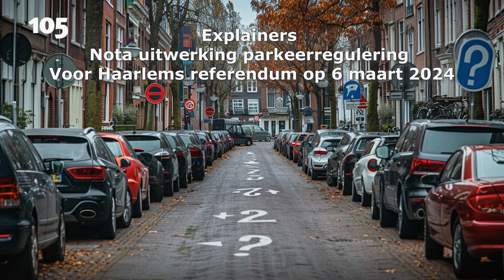4 Parkeerreferendum: waar gaat het nu eigenlijk over? Het doel | Haarlem105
Op 6 maart mogen alle Haarlemmers van 16 jaar en ouder naar de stembus. In een referendum wordt de vraag voorgelegd of je voor of tegen de ‘Nota Uitwerking parkeerregulering’ bent. Een pakket aan maatregelen waarmee het stadsbestuur de parkeerdruk wil reguleren en stad ook in de toekomst leefbaar houden.

Om je te helpen bij het maken van een weloverwogen keuze bij het aankomende referendum heeft Haarlem105 een zestal uitlegvideo’s (explainers) gemaakt. In deze video neemt Haarlem105-presentator Barry Huis het parkeren op de stoep, ook wel Canadees parkeren met je door. Mag dat nu wel of niet?

Onderwerpen:
00:00 - intro
00:26 - het doel
01:31 - outro